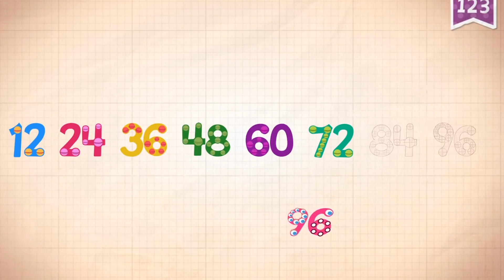Learn Number 96 in English & Counting, Math by Endless Numbers Kids Video